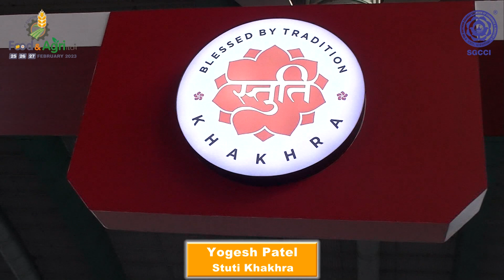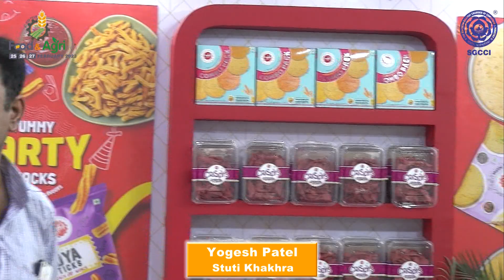SGCCI Food & Agri Tech Expo 2023, Exhibitors Review - Stuti Khakhra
Exhibitors Review
Yogesh Patel,
Stuti Khakhra.
SGCCI Food & AgriTech 2023 (3rd Edition)
🌾 - An Exhibition of Food Technology, Products & Services
🗓️Dates: 25,26,27 February 2023
🕙Time: 🔟 AM to 6️⃣ PM
📍Venue: Surat International Exhibition & Convention Centre, Sarsana, Surat